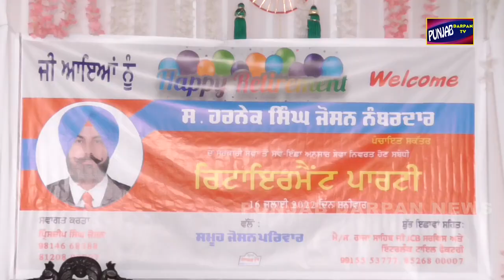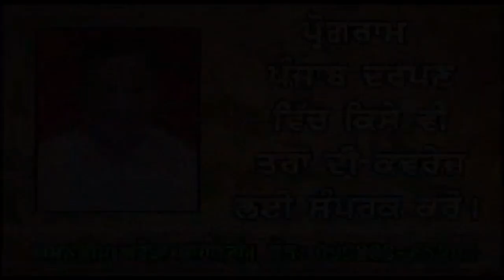Punjab Darpan Retirement Party S. Harnek Singh Sidhupur Lohian Khas